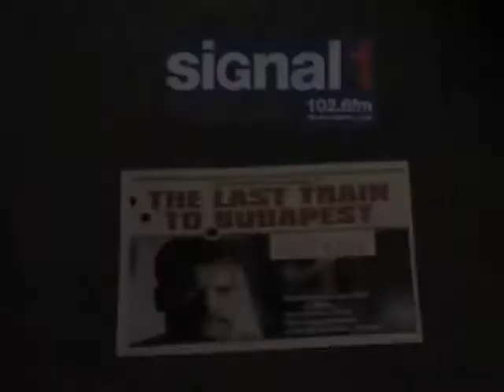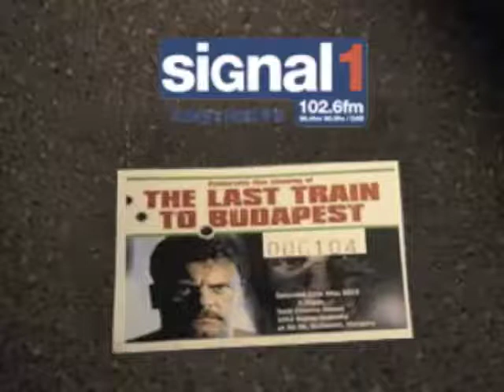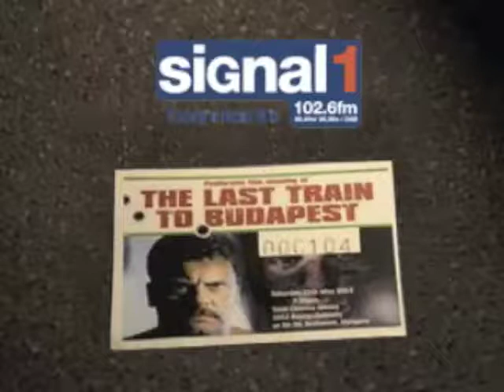Hollywood Director, Klaudia Kovacs, Supports New Film About 1956 Hungarian Revolution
Multi-award-winning Hollywood film director, Klaudia Kovacs, gives interview about new film, entitled The Last Train to Budapest, by Richard Pekar about the Hungarian Revolution of 1956. Kovacs made a similar-themed documentary, TORN FROM THE FLAG. Additional info